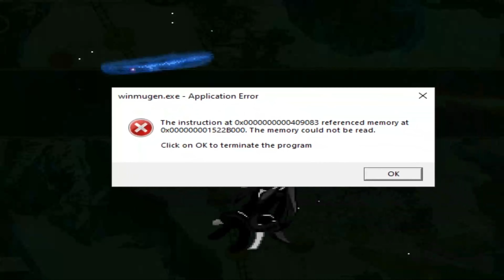Mugen - EX Akabane and The Calp Ulexic World (Lv:3) vs M16A1 (Lv:Max) and 666 (Last) (11p)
Both Sides